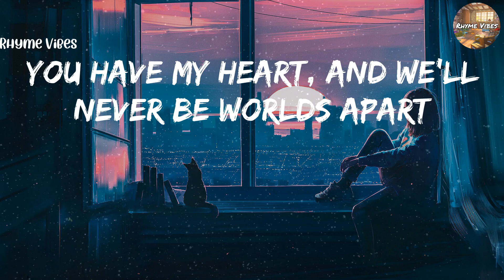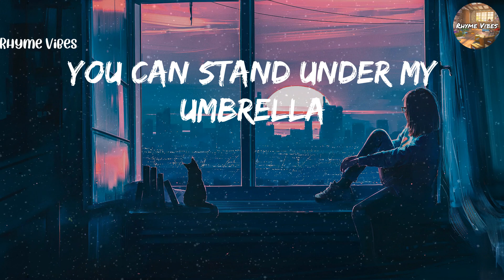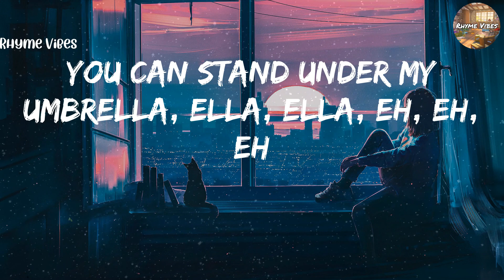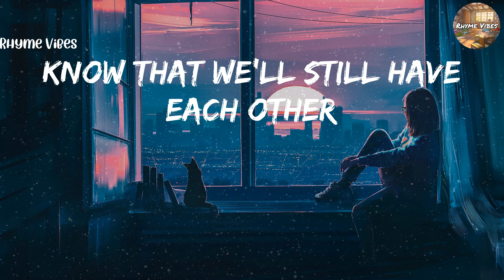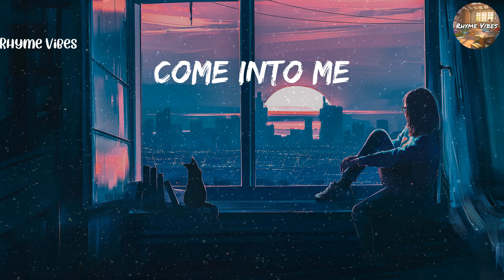Rihanna - Umbrella (Lyrics)